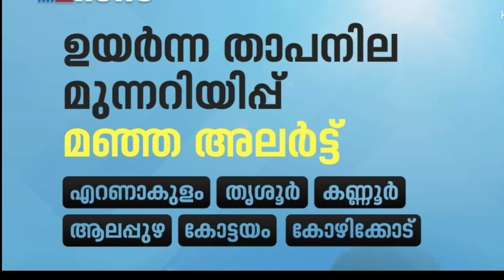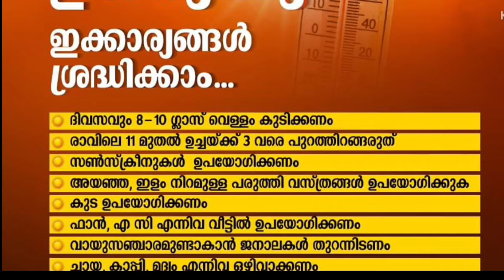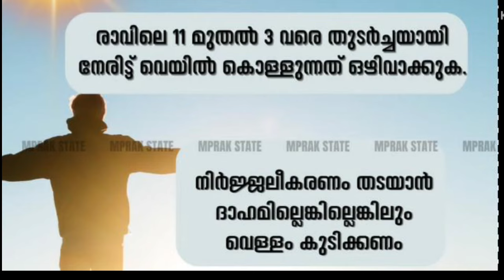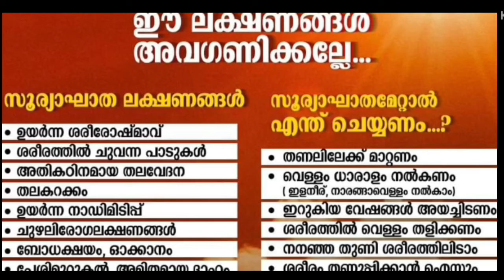എല്ലാവരും ശ്രദ്ധിക്കണം ദുരന്തനിവാരണ അതോറിറ്റിയുടെ മുന്നറിയിപ്പ്,ചൂട് കൂടുമ്പോൾ ശ്രദ്ധിക്കേണ്ട കാര്യം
എല്ലാവരും ശ്രദ്ധിക്കണം ദുരന്തനിവാരണ അതോറിറ്റിയുടെ മുന്നറിയിപ്പ്,ചൂട് കൂടുമ്പോൾ ശ്രദ്ധിക്കേണ്ട കാര്യങ്ങൾ, Malayalam latest news, Kerala latest news, KERALAMa latest information, Kerala weather update